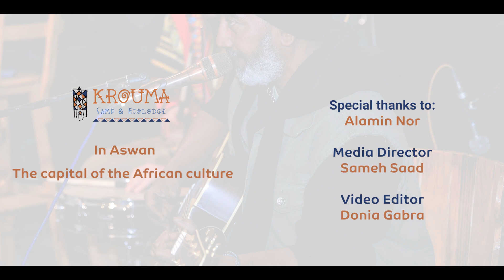Krouma Alamin nor 2023